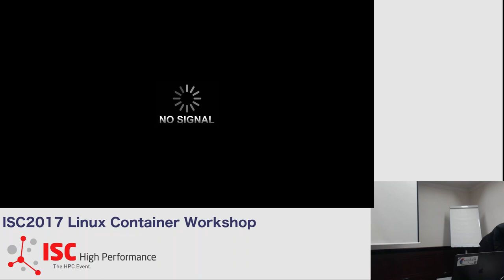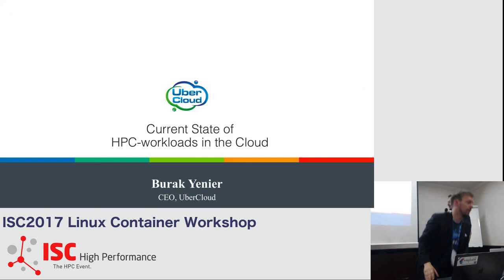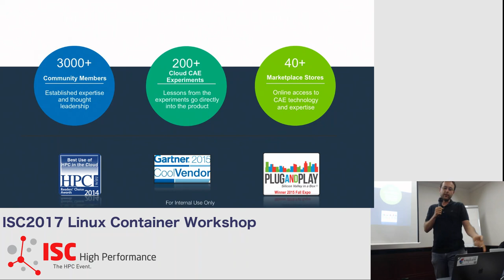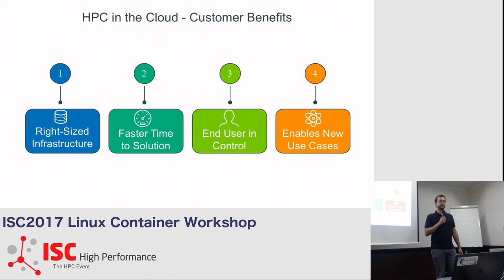Short Introduction to Ubercloud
In this short video Burak provides a first tipping-our-toe into HPC in the cloud.